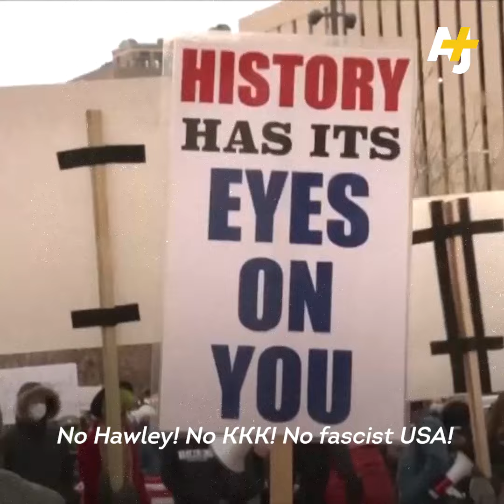“No Hawley! No KKK! No Fascists USA!” Calls To Oust Republican Senator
Hawley (R-MO) was photographed outside of the Capitol, encouraging pro-Trump supporters with a fist pump in the air before the riots began last Wednesday. And afterward, he continued to object President-elect Joe Biden’s win once congressional confirmation proceedings resumed. Since then, he’s repeatedly said he will not apologize for giving voice to those who support false claims of election fraud, even after his publisher rescinded his book deal.